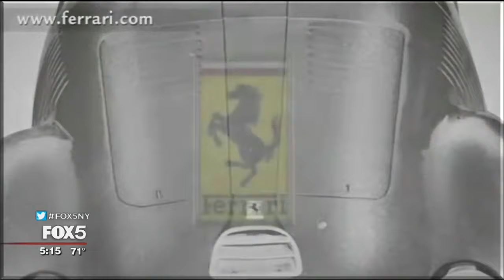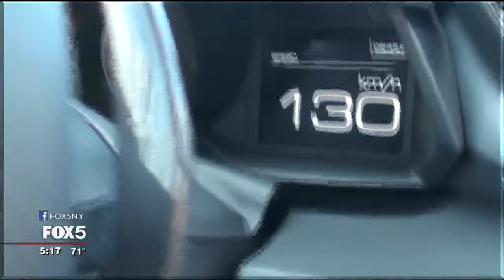Lap of Luxury: Behind the Wheel of a Ferrari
Welcome to the Lap of Luxury. This week, we visit Italian automaker Ferrari whose 488 GTB is the Robb Report's 2016 Car of the Year.

The Robb Report has been crowning a Car of the Year every spring for 17 years. David Arnold, senior vice president of publishing for the magazine, says they now bring in 200 judges who spend the day driving 13 of the new high-luxury, high-performance cars.

The Ferrari 488 GTB was the runaway winner. Arnold says people loved the brand, what it stands for, and what it represents.

What does Ferrari represent? Edwin Fenech, president and CEO of Ferrari North America, says that's very easy: racing, racing, racing.

Founder Enzo Ferrari used to be a racer, and in 1947 he created Ferrari. But Fenech says the Ferrari of 1947 wasn't the Ferrari we know now. It was purely a racing team.

Racing dreams had a cost, and so Enzo Ferrari developed road cars to finance those dreams. Fenech says Ferrari decided to produce the exact same cars on the racing circuit for people driving on the road.

The first road car to bear the Ferrari logo was the 125S. Fenech says it was something you absolutely could not miss.

The Ferrari logo is also something you can't miss, and it has a rich history. It bears the flag of Italy and a yellow shield for Modena, the city where Enzo Ferrari was born.

The prancing horse on the logo is the same horse on the fuselage of Francesco Baracca's plane, a heroic Italian fighter pilot in World War I. Baracca's parents asked Enzo Ferrari to use the horse in the Ferrari logo for good luck. The S-F on the logo is for Scuderia Ferrari, the name of Ferrari's racing division.

Not a racing car itself, the 488 GTB could certainly be confused with one. This car has a 3.9 liter, twin turbo-charged V8 engine, and goes zero to 60 in just three seconds. Starting price is $245,400. It has 661 horsepower and about 1,400 kilos.

Fenech calls the performance quite impressive and says while you can drive it every day, the best way to see it perform is to take it on the racetrack.

We didn't take the 488 GTB on the track, but Fenech was kind enough to let us borrow it to hit the mean streets of New Jersey to see what driving a Ferrari is all about. He says when you drive a Ferrari, you have a huge smile printed on your face, that's very difficult to move. Ferrari, he says, is all about giving people pleasure.

I took the car on the Palisades Parkway. After getting in, and figuring out how to get the 488 GTB out of reverse, I was able to see what the car could do. Once I got cruising, the Ferrari delivered an incredibly smooth ride, unbelievable strength, and all the emotion Ferrari is known for.

--ALISON MORRIS